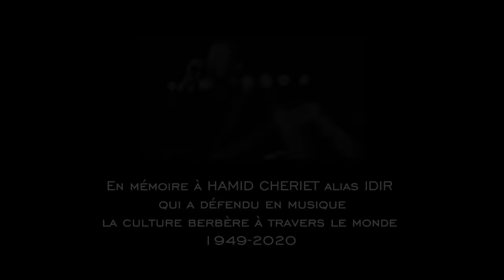DJ Hamida feat. Laila chakir & Lartiste - "Berbère gang" (clip officiel)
DJ Hamida feat. Laila Chakir et Lartiste - Berbère gang

Prod. by DJ Hamida , DJ Nas, Fay's the one
Réalisé par Tazury, Marouane Bouhou, DJ Hamida